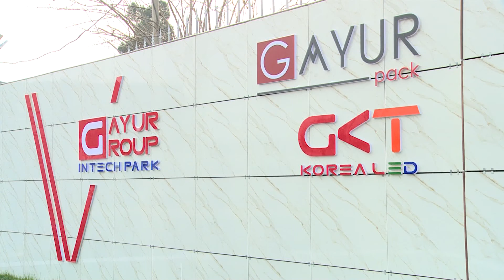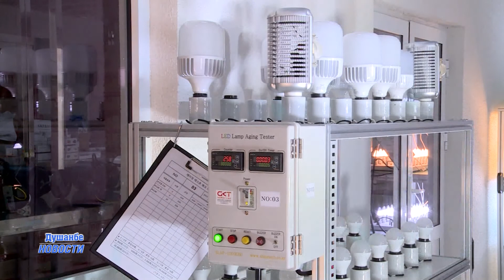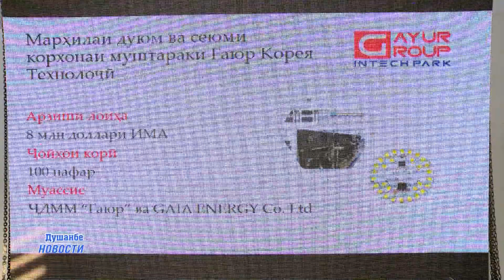Дар Душанбе корхона лампаҳои диодӣ кушода шуд|| Компания открыла светодиодные лампы в Душанбе.